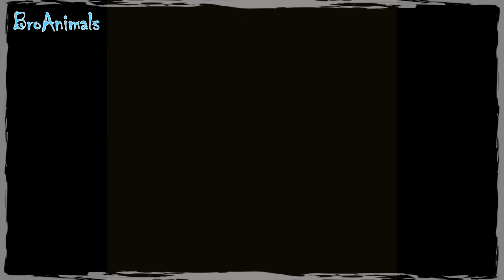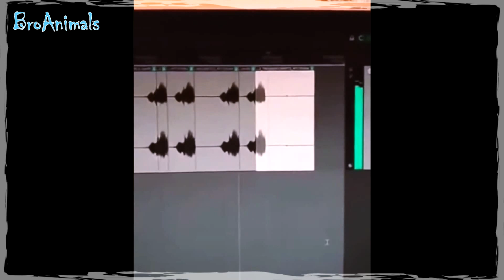СМЕШНЫЕ ЖИВОТНЫЕ 😂 Кошки 🐈 Собаки 🐶 и другие 🐾 Funny Animals #766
Смешные Животные! Смотрите и смейтесь прямо сейчас!

Сегодня в ролике СМЕШНЫЕ ЖИВОТНЫЕ Кошки Собаки и другие | Funny Animals #766:
00:00 - Кот не отдает Читос,
00:41 - Огромное гнездо шершней,
01:07 - Хомяк ест банан,
02:27 - Баран не разрешил делать с ним селфи,
03:27 - Кот сосет свою лапу,
04:04 - Ворона сломала телевизор,
05:37 - Очень смешной постриженный кот,
06:39 - Черный лебедь кормит рыбу,
07:28 - Чайка летит верхом на чайке,
08:01 - Бой между страшными рыбами и другие Приколы с Животными!